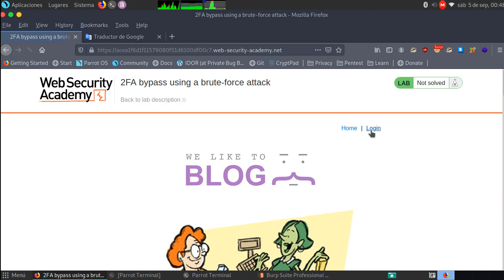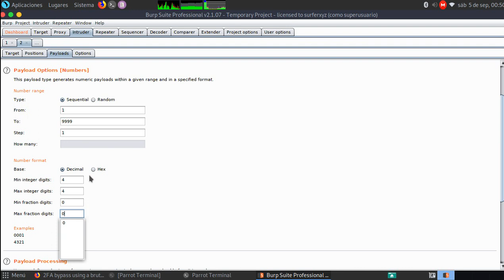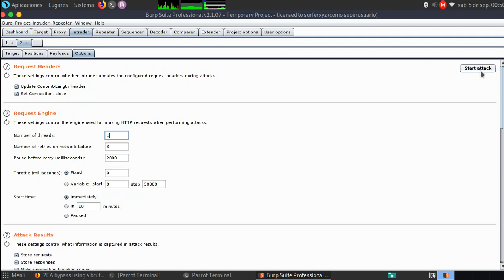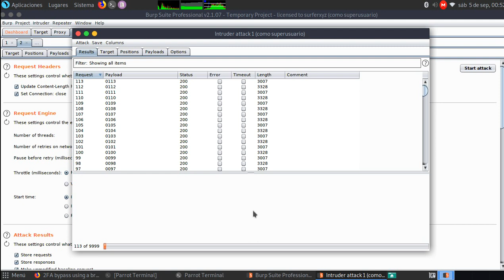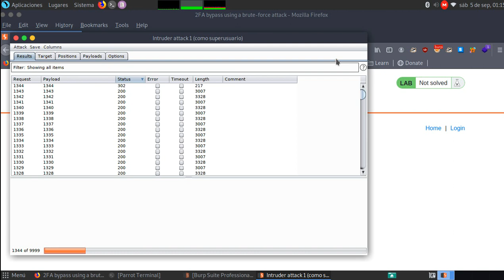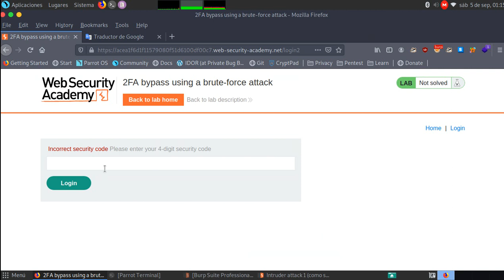2FA bypass using a brute-force attack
La autenticación de dos factores de este laboratorio es vulnerable a la fuerza bruta. Ya obtuvo un nombre de usuario y contraseña válidos, pero no tiene acceso al código de verificación 2FA del usuario. Para resolver el laboratorio, aplique fuerza bruta al código 2FA y acceda a la página "Mi cuenta" de Carlos.

Credenciales de la víctima: carlos: montoya

Consejo: necesitará utilizar macros Burp junto con Burp Intruder para resolver esta práctica de laboratorio. Para obtener más información sobre macros, consulte la documentación de Burp Suite. Los usuarios con dominio de Python pueden preferir usar la extensión Turbo Intruder, que está disponible en la tienda BApp.